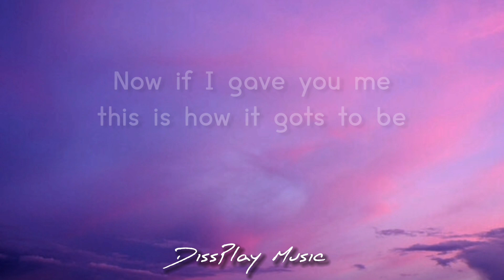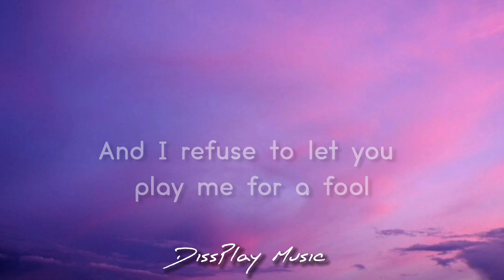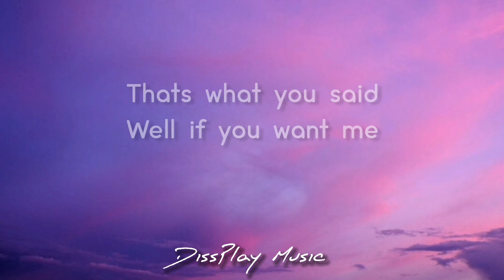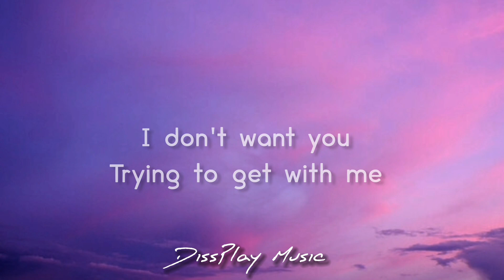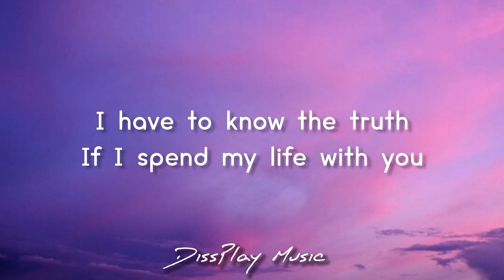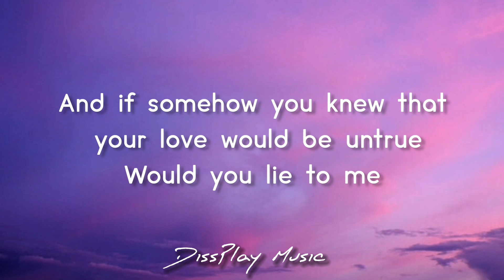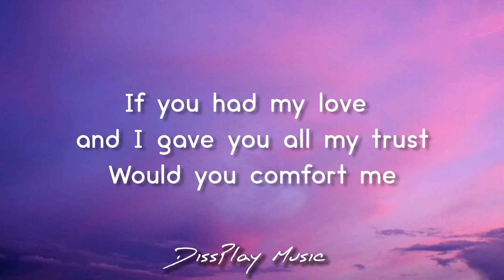Jennifer Lopez - If You Had My Love (lyrics)